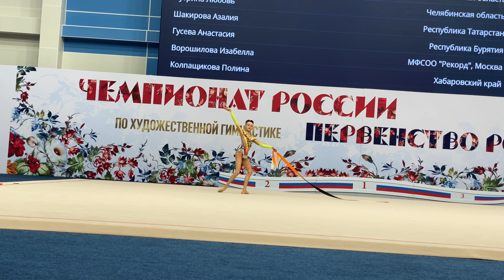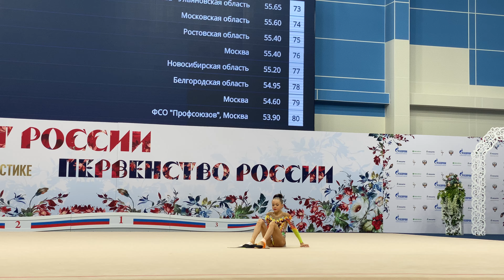Vera Tugolukova Ribbon TAA Junior Nationals 2022